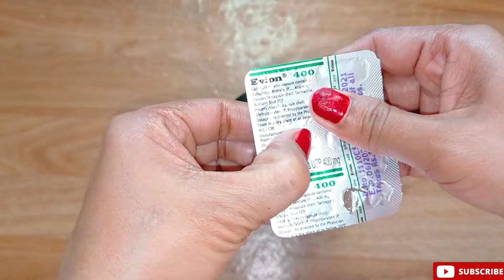Homemade Body Lotion|12 Hours Body Moisturizer|DIY Moisturizing Lotion For Face & Body